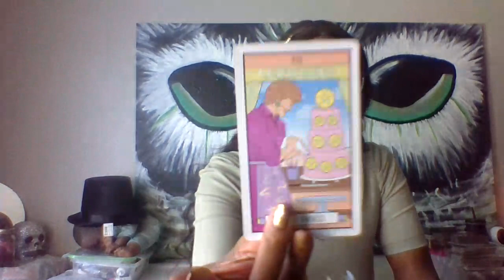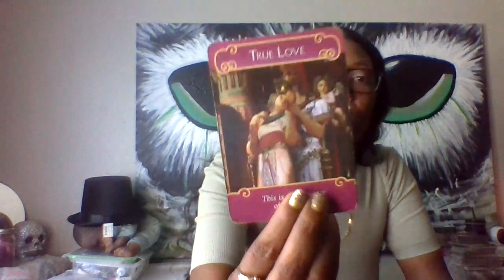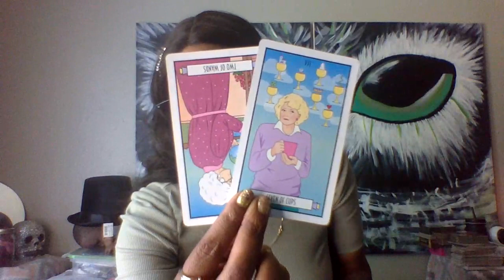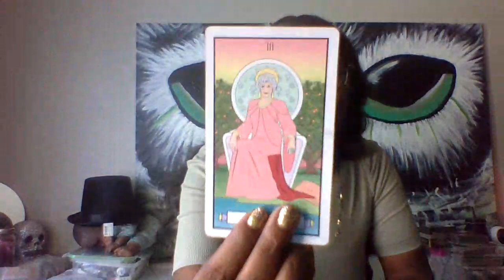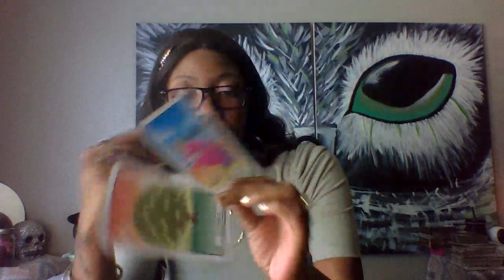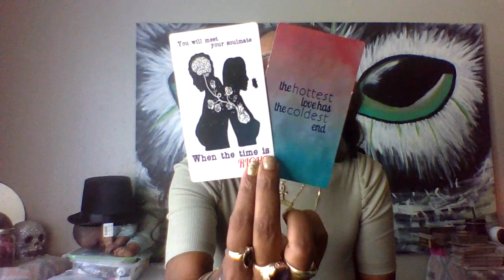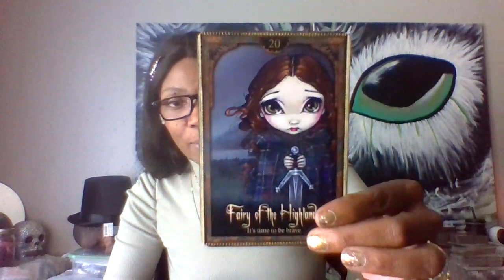ARIES 11-18 JUNE 2020 FIRE ALARM